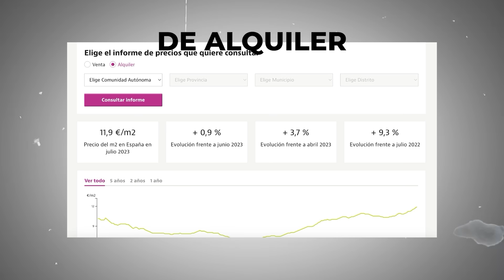Las Provincias Más Rentables de España (2023)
Mis Libros:
- Libertad Inmobiliaria
- Independízate de Papá Estado
- Piense y Hágase Rico (versión siglo XXI)